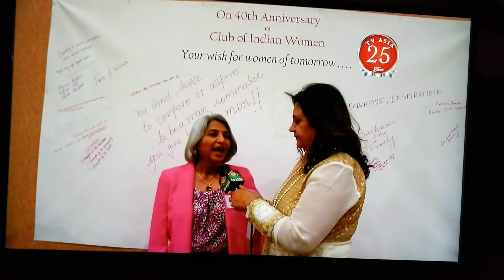40th Anniversary of Club of Indian women Chicago